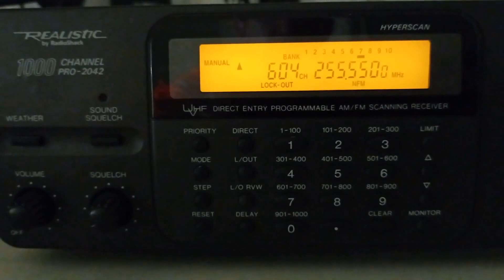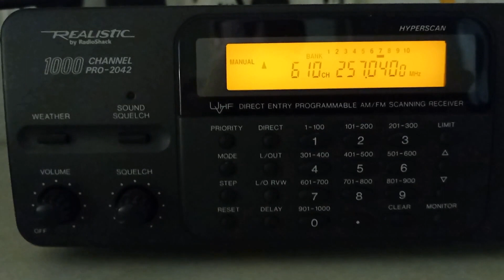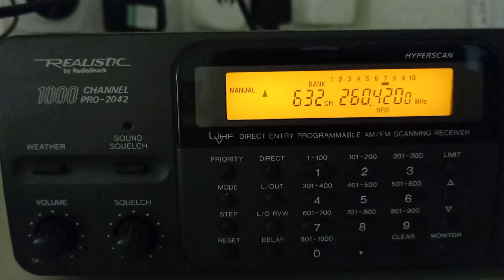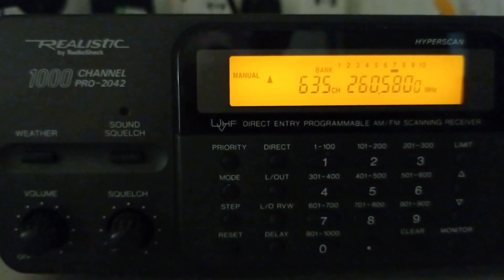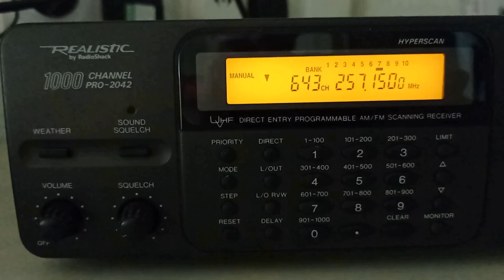Слушаем спутники Satcom с борта судна. Receive signals from Satcom satellites from the ship.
Принимаем и слушаем спутники Satcom с борта судна.
На переходе судна из Северной Ирландии в Шотландию иллюминатор моей каюты смотрит на юг и есть около часа чтобы послушать спутники Сатком. Прием осуществлялся сканером Realistic 2042. Антенна диполь из набора от SDR приемника.